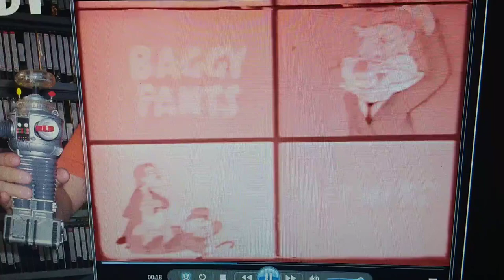CHARLIE GATO E OS SUPER VELHACOS 1977 / DUBLAGEM CLÁSSICA - TELECINE DE 16MM